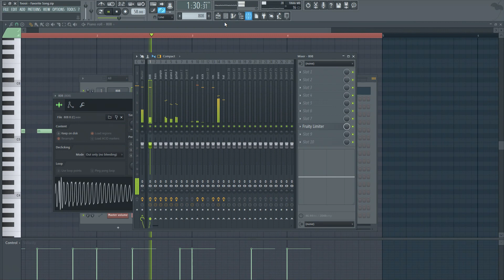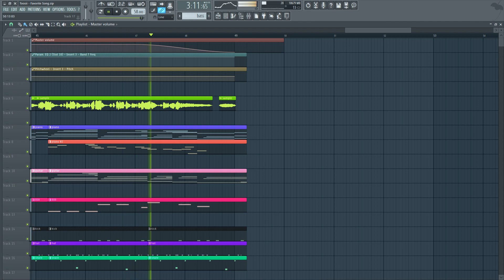Toosii - Favorite Song (FL Studio Remake + Free FLP)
*Original instrumental produced by ADELSO & Tatiana Manaois